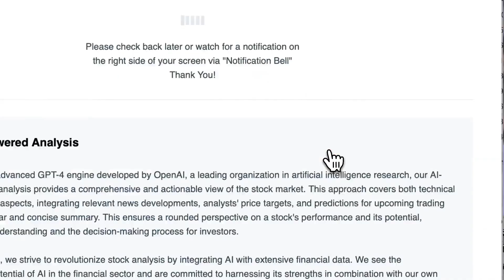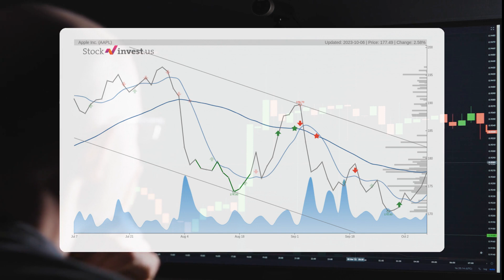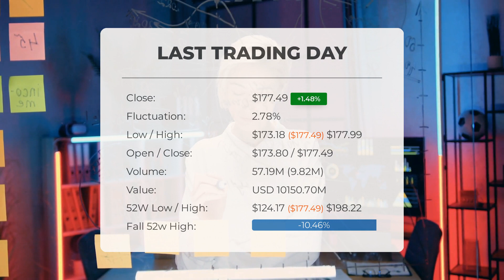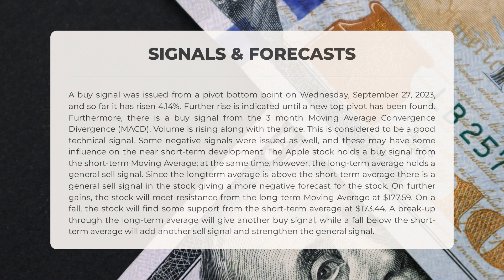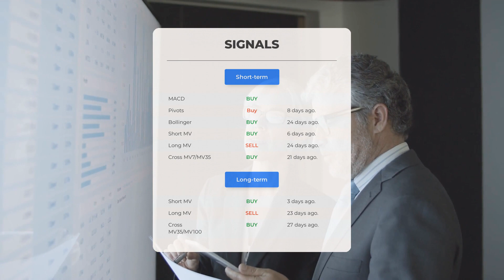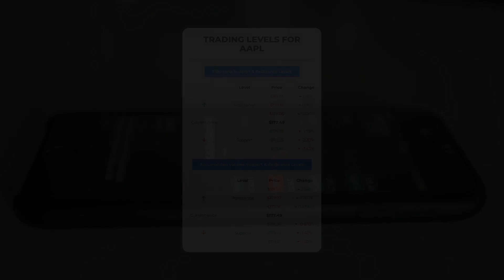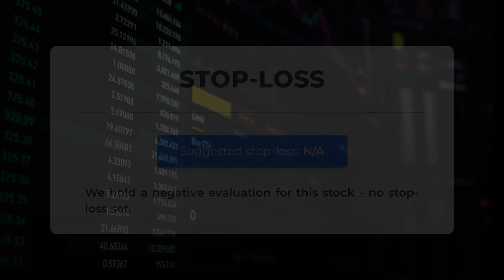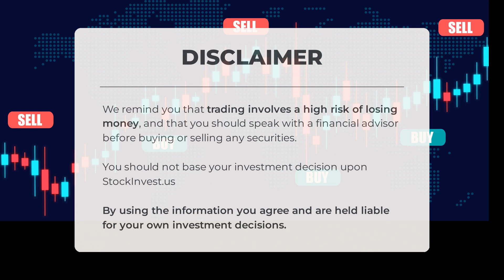Decoding AAPL's Market Trends: Comprehensive Stock Analysis & Price Forecast for Mon - Invest Smart!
Apple price prediction was made for Monday, October 09, 2023

  We go over the AAPL Inc. stock and give our stock price prediction (AAPL). Our AAPL stock price analysis and stock price forecast on AAPL for Monday, October 09, 2023

  Apple Stock Analysis - AAPL Stock Price Prediction for Monday, October 09, 2023